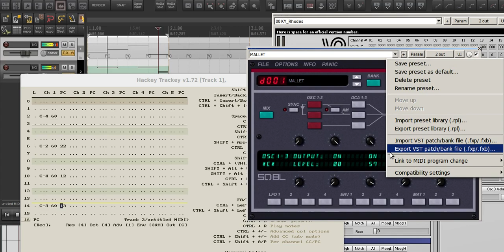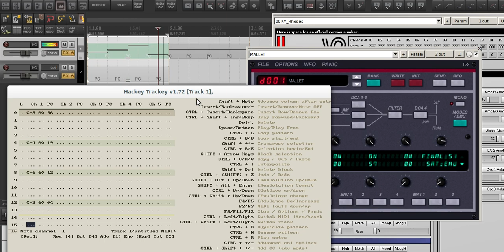hackey trackey v1.72 can switch tracks now in Reaper DAW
hackey trackey v1.72 can switch tracks now in Reaper DAW, beside switching items, it can follow item selection, which means what you see and hear is what you are editing, you need to select its options first.

This example showing farbrausch V2 and SQ8L, with their program changes.

Created by genius saike or Joep Vanlier. Thanks a lot Joep!